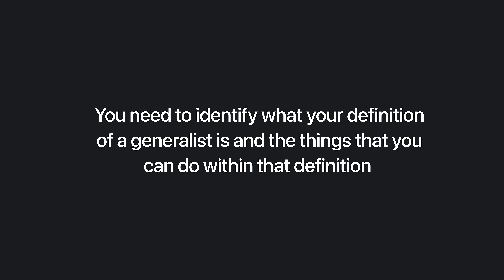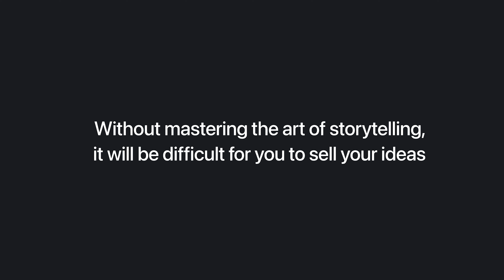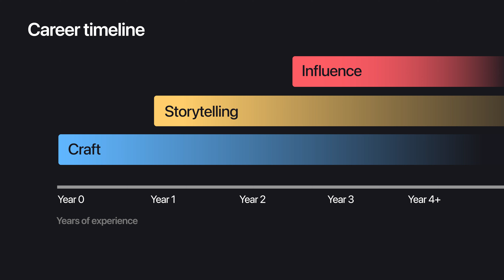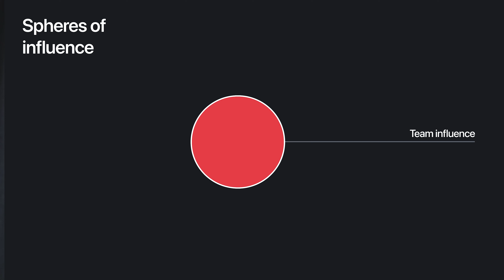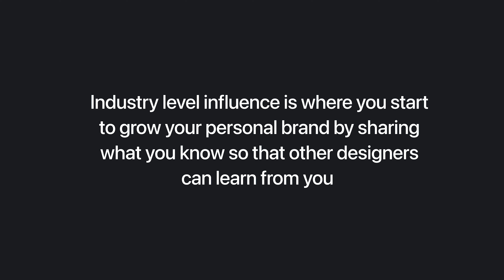These 3 skills will get you ahead of 90% of UX designers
In these video, I broke down 3 key skills that's needed to be an outstanding UX designer, when to focus on these skills in your design journey and how to develop these skills. I really enjoyed making this video and I hope you find value from watching it.

*Discover portfolios from top designers globally handpicked by me*

*Timestamp*

Intro: 00:00
Skill 1 - 00:57
Developing Skill 1 - 03:17
Skill 2 - 03:51
How to tell a story - 06:20
Storytelling at work - 7:27
Skill 3 - 09:13
The spheres of influence - 11:17
Self reflection and outro - 13:56